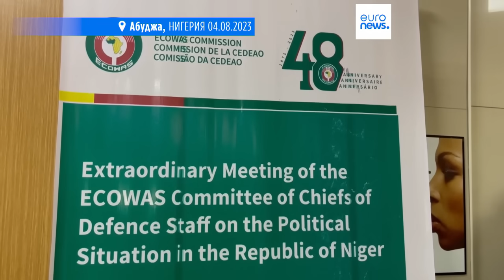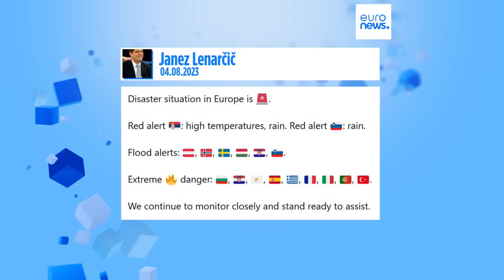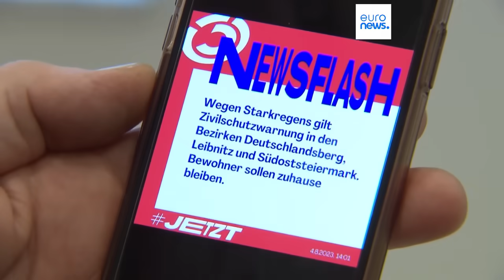Новости дня | 5 августа — вечерний выпуск